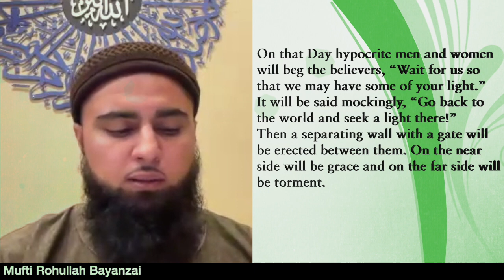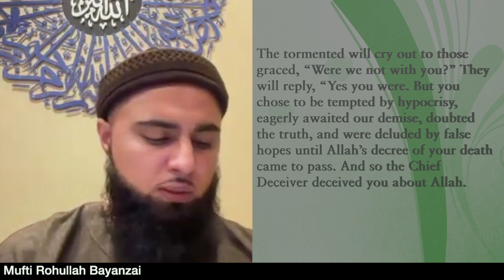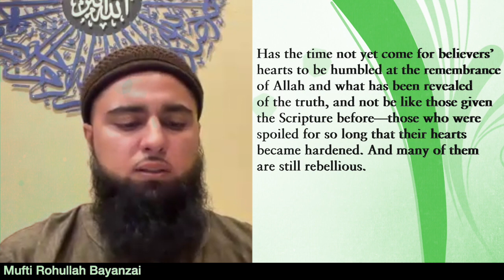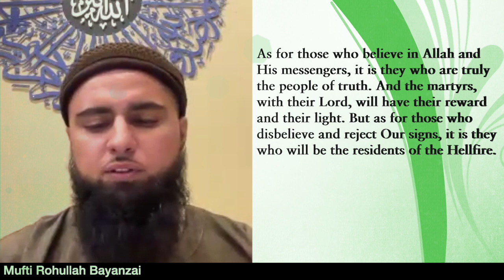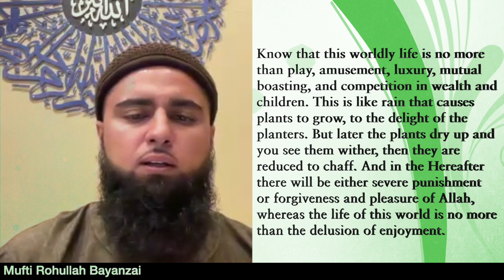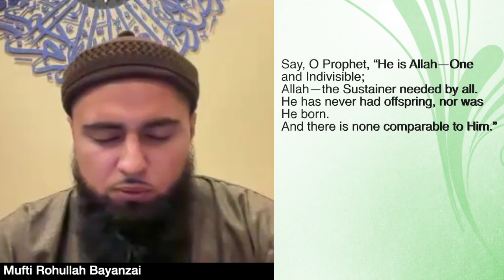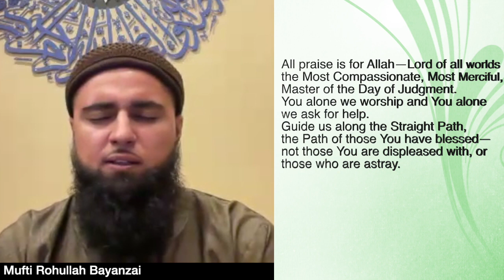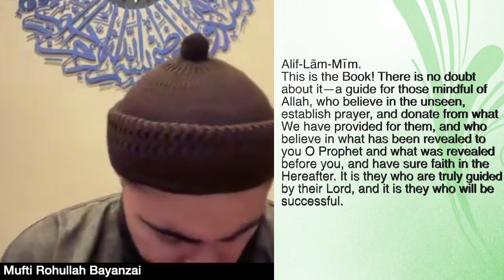Sura Al-Hadid (The Iron) with Mufti Rohullah Bayanzai Part-2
Mufti Rohullah Bayanzai gives an inspirational explanation of Sura Hadid part 2.  He's the founder of siddeeqinstitute.org.